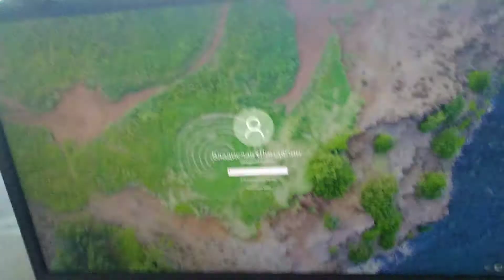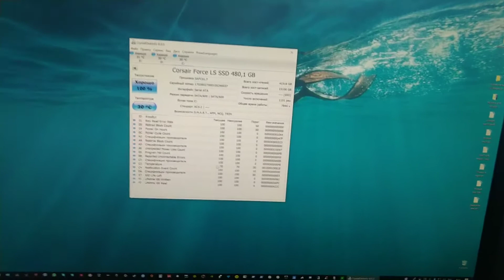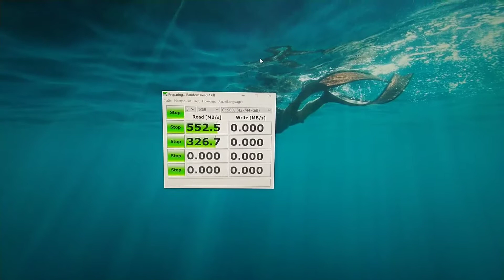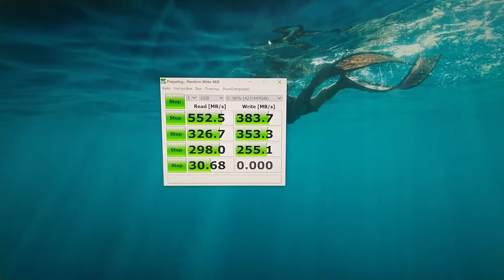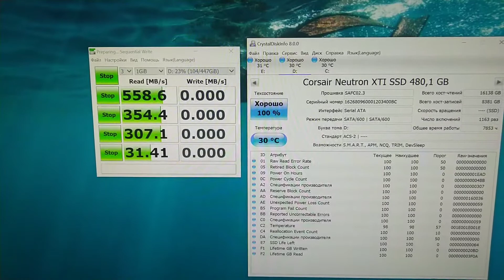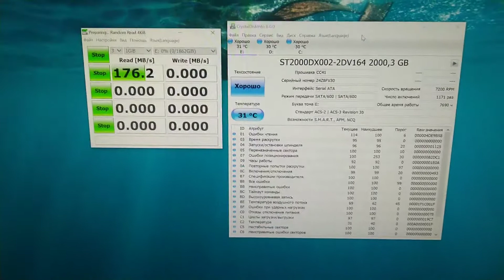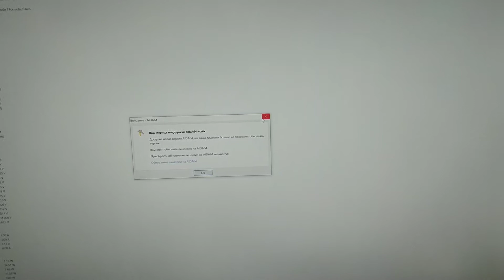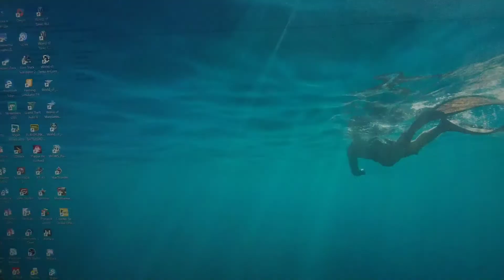Vlog#4.05.06.2019.Часть2.Москва.Павлино.Всем привет.Доброе утро всем.Тест SSD.Тест своих накопителей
Vlog#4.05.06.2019. Часть 2.Москва. Павлино. Всем привет. Доброе утро всем.
Отключив принтер Windows запускается. Переподключил принтер на 3 разъем 2.0 .
Как всегда ссд Corsair Force LS 480GB рулит.
Тест SSD. Тест своих накопителей. Corsair Force LS 480GB